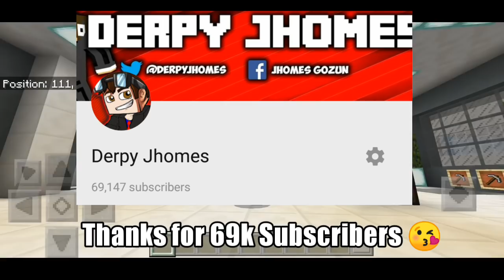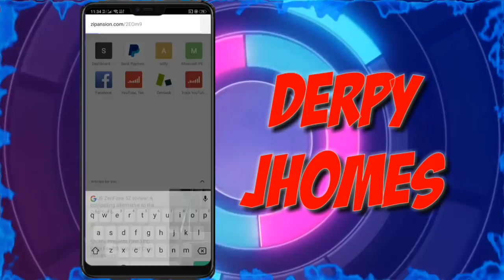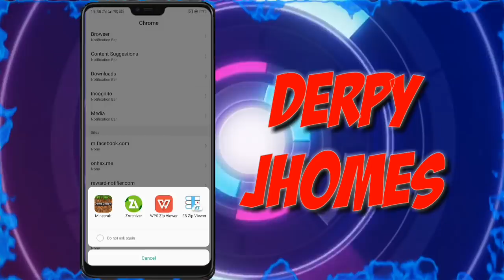How to Transform a Mob into Realistic!!! Minecraft Pocket Edition 1.6 Beta!!!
Transfor mob in minecraft pocket/bedrock edition""? no Way!!! Hope you Enjoy :D

Find Me:

?Xbox(GamerTag): DerpyJhomes
?Intro Maker:
?Outro Maker: